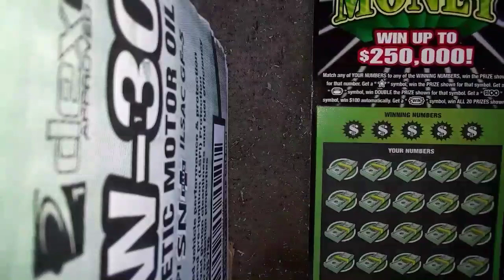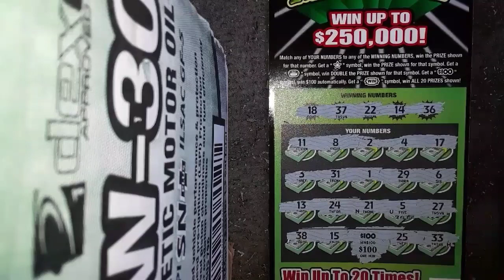Nice Winner With A 💥💵!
Gotta love special burst symbols!